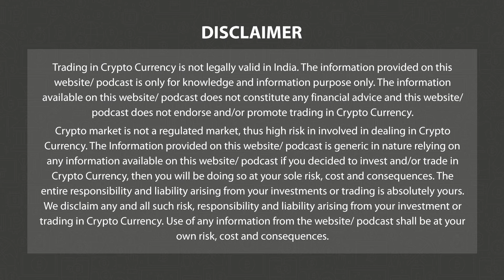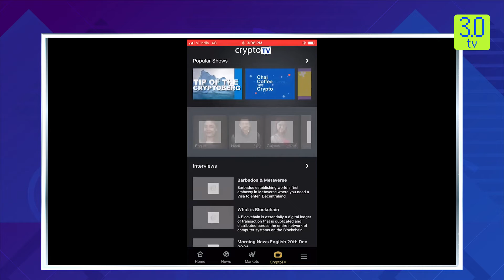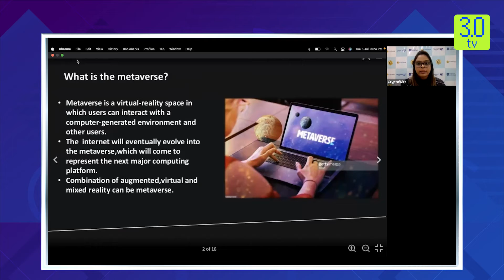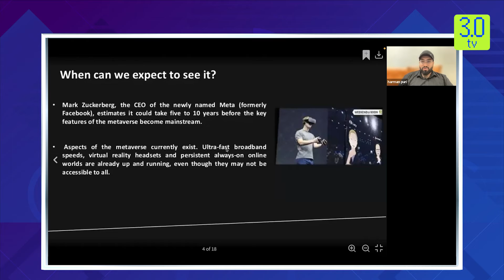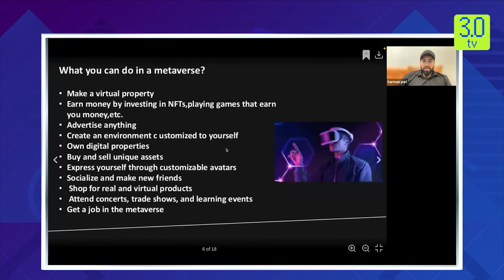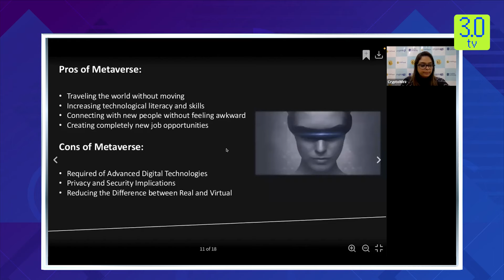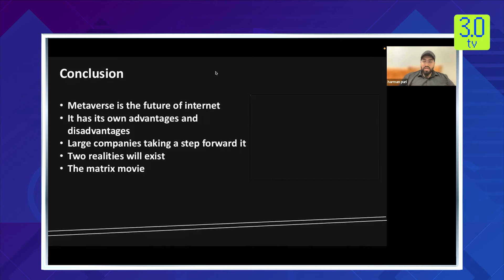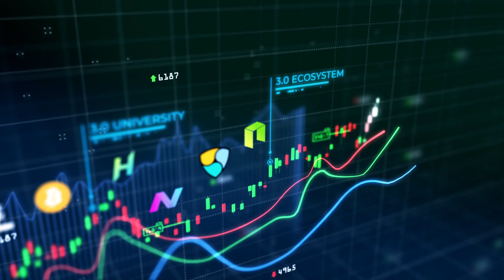Opportunities, Challenges and Applications In The Metaverse Ecosystem | Webinar | 3.0 TV